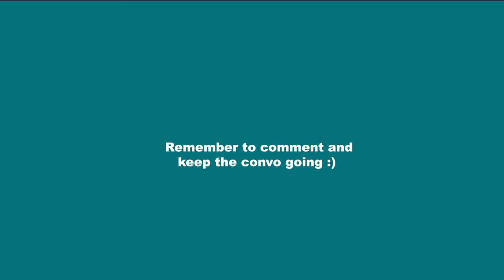How To Be Gay and its Expectations 🌈 | Littlekinglife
Dear Royal Court,

THIS IS A LONG ONE, but a goodie. Like the previous video, we're hoping this helps getting a conversation started so that we can all grow 🌻

What are your favorite/least favorite stereotypes? What did we miss?

Anyway, love youuu ❤️